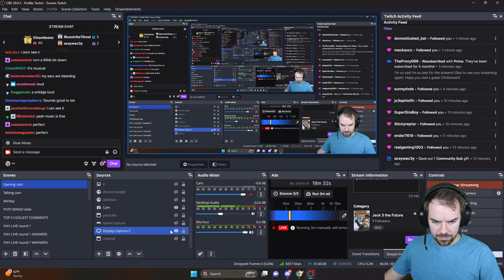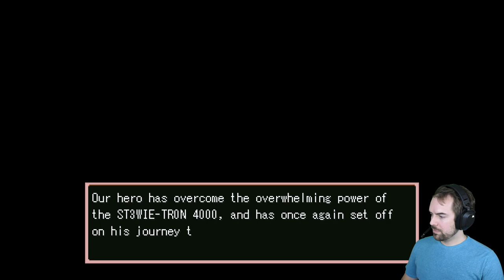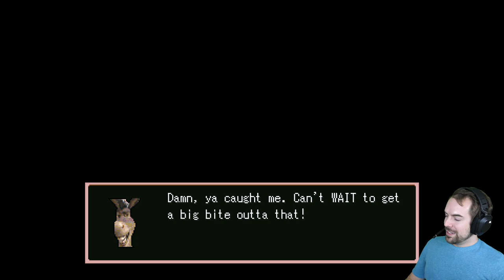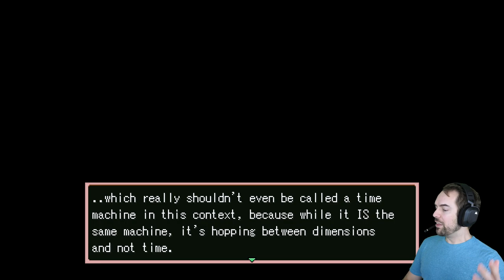WHY ARE ALL THE YOUTUBERS LEAVING?! (Jan 12th 2024)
It's no longer available on twitch, so I'm posting it here for new fans to watch and old fans to rewatch. Enjoy!